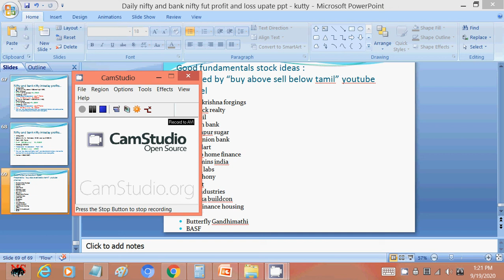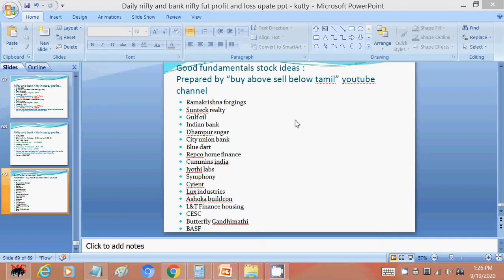Midcap and Small cap stocks list on 19 sep 2020